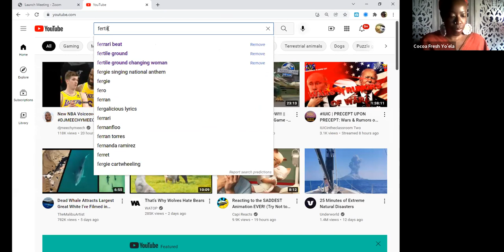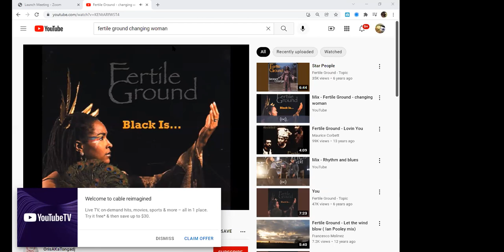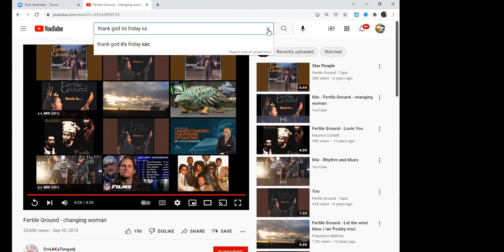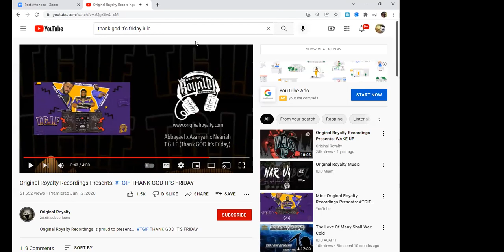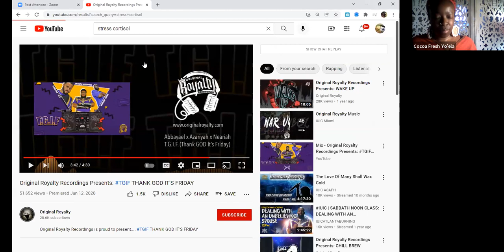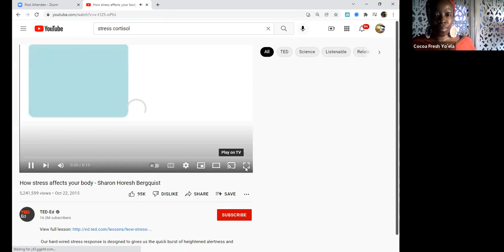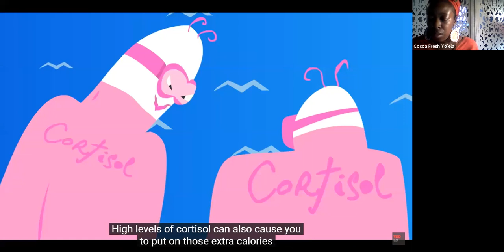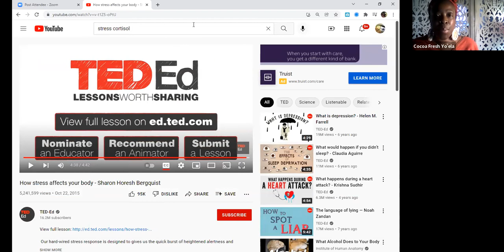Stress and Hormones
What stress hormones does to your body and how to decompress